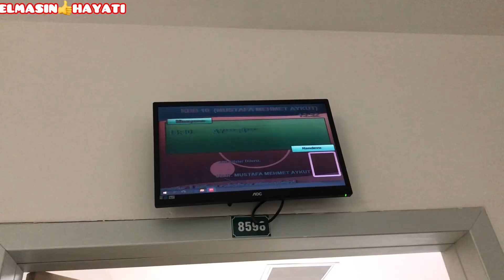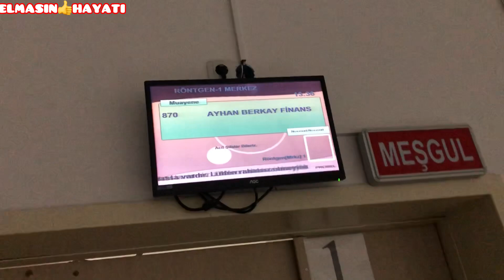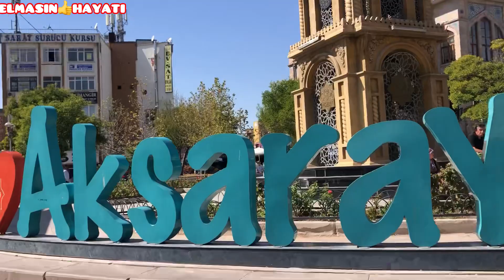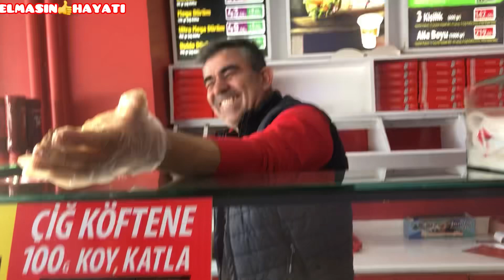KENDİME ARABA ALDIM🚙ŞAŞIRDIM😳İLKAY BACIMA GEÇMİŞ OLSUNA GİTTİK🥰AYHANIMI DOKTORA GÖTÜRDÜK😌VLOG#